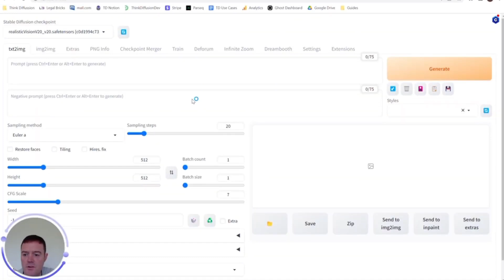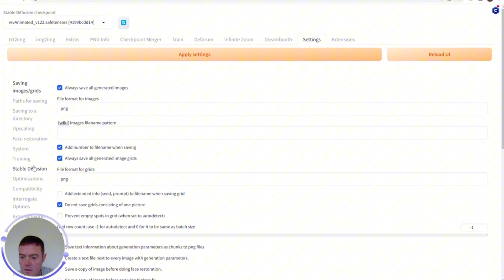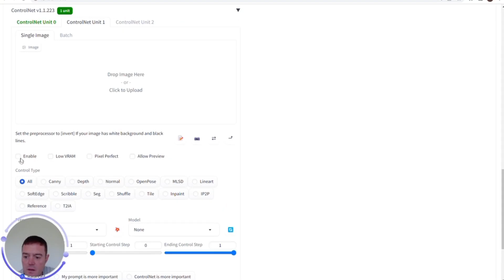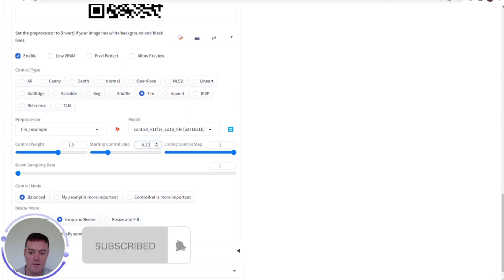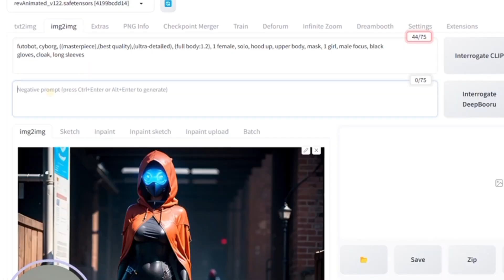Hidden AI QR codes FULL tutorial ⎥ Stable Diffusion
Today, we’ll guide you through creating hidden QR codes using Stable Diffusion (Automatic1111). To get started, you’ll need a QR code image and a secondary image to blend with it. Alternatively, you can use Stable Diffusion to generate an image of your choice for the final design.

This A-Z tutorial will walk you through each step so you can follow along and create your own hidden QR codes.

If you prefer a written guide, you can find a detailed one